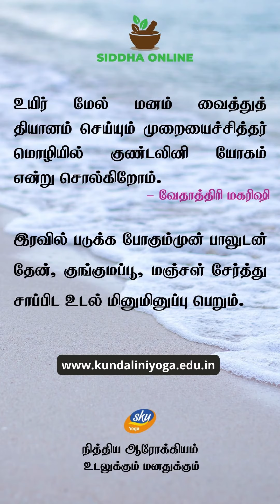உடல் மினுமினுப்பு பெற எளிய வழி | Natural way to get Body Glow | SKYYOGAONLINE DailyTips | May 14